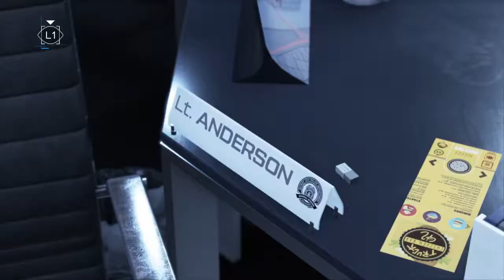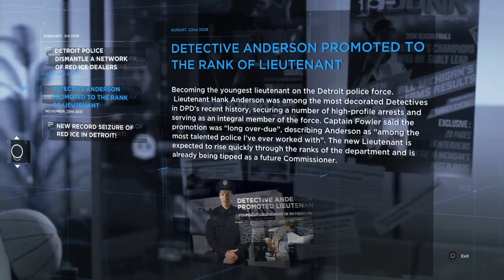Detroit: Become Human │ Part 11: Game Play │ Backlogged Games